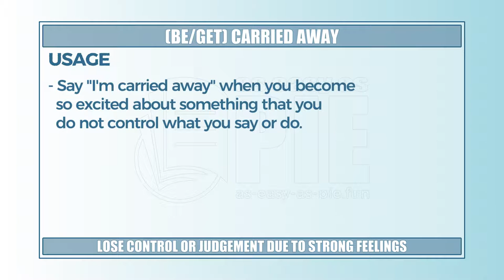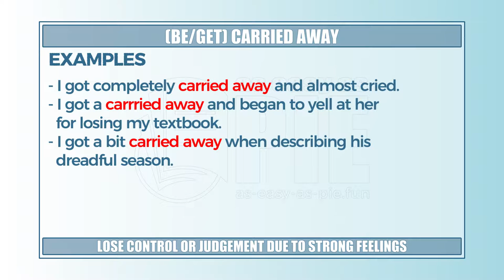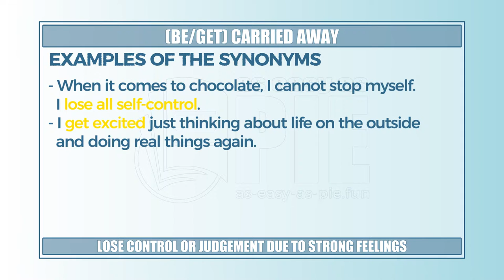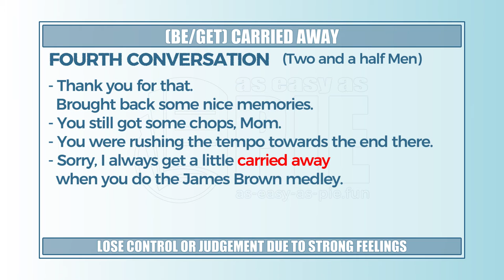(be/get) carried away (long version) - Learn English with phrases from TV series - AsEasyAsPIE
we have a new phrase for today: (be/get) carried away